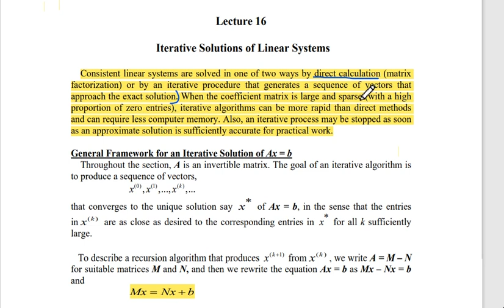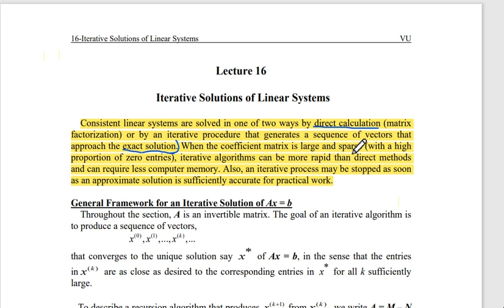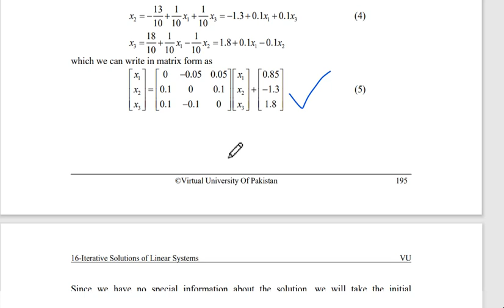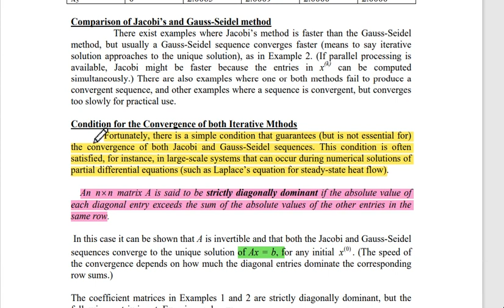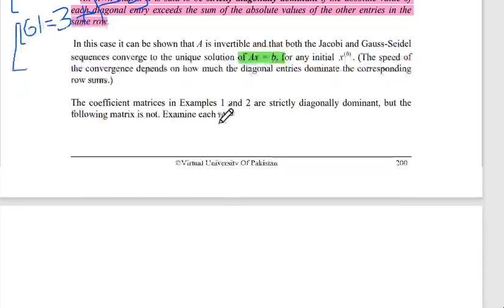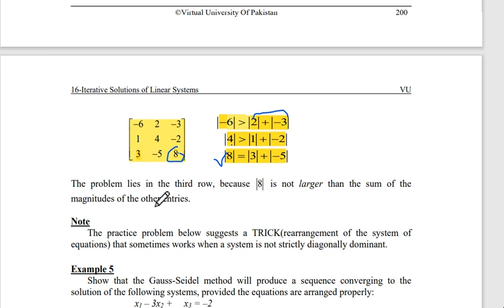Mth501 short lec 16 || Linear Algebra || Vu short lectures || All Important highlighted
For more Help join my whatsap group:
whatsap group link for VU Students:

Whatsap Group link For matric and Intermediate students:

I'll share my limited knowledge with all of you.

If all of you like the way of my teaching ,make sure to subscribe my channel to get more notification, and also gives my video lectures a huge thumbs up ,share with your Class mates , Friends , and with your  Relatives. Thanks.I hope It will Help you a lot.

Wish you best of luck to all of you for your bright future.

|Online Mathematics|

@gmail ID;